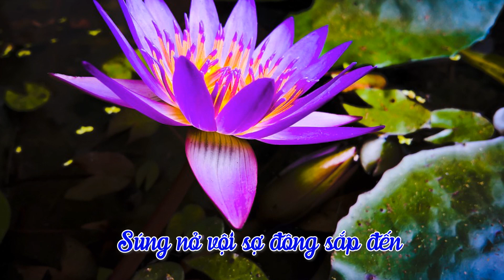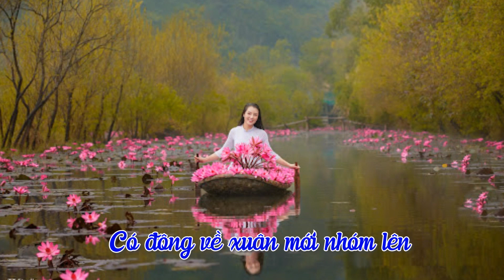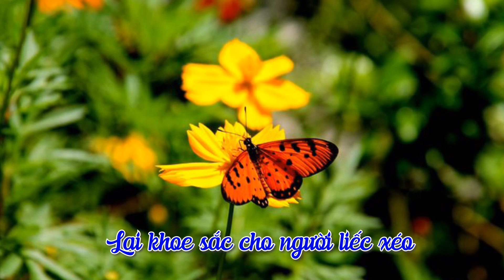Súng đồng súng chậu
Thi Phẩm của Huỳnh Kim Lâm, anh đang công tác tại bệnh viện Y Học Cổ Truyền Đồng tháp, trích trong tập thơ Hoài niệm người Cao lãnh.